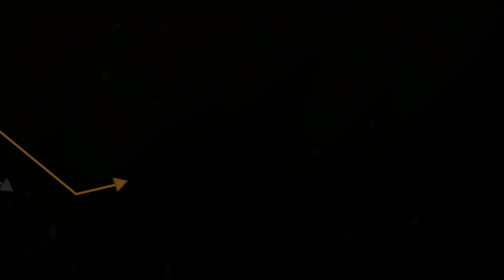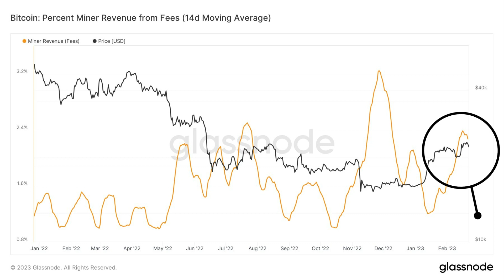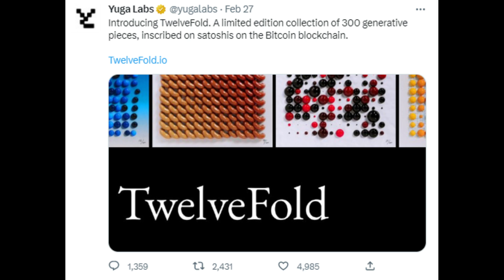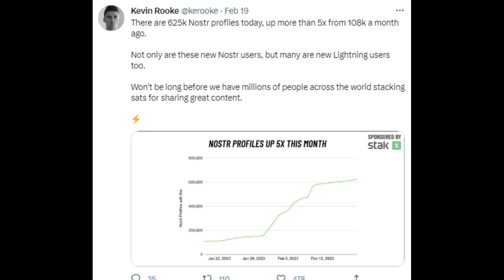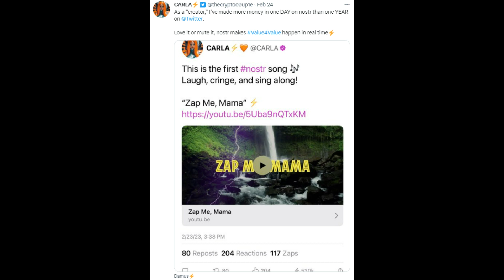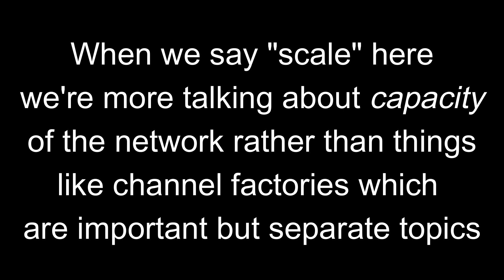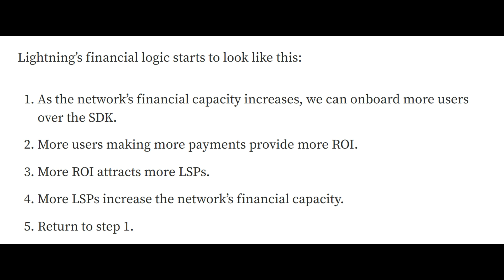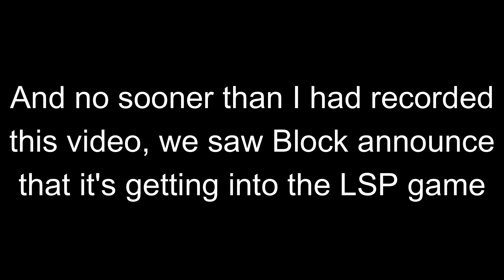The Latest On Bitcoin Ordinals, Nostr, & The Lightning Network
Today we cover the latest on Bitcoin Ordinal Theory & Inscriptions, Nostr, and the Lightning Network flywheel that is poised to scale network capacity for millions around the world.

🟣 Follow me on Nostr! or npub15f52rwxq0cv5v7qn0zxghpwc9deprtlr52uk4uuhxt4s0z7zx7gsvfux44

❤️ If you found value in this content & want to support a pleb, you can donate @ or send sats to lightning address !

₿ Get 5,000 sats when you sign up for Fold using my link!

Timestamps:
0:00 Video Intro
1:27 Bitcoin Ordinal Theory & Inscriptions
6:48 Latest Nostr News
10:55 Lightning Network Flywheel